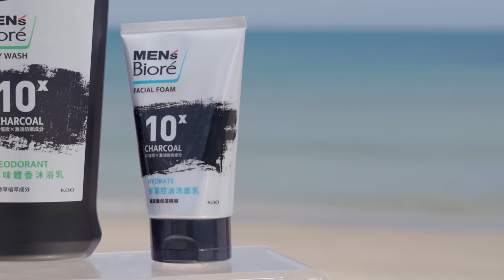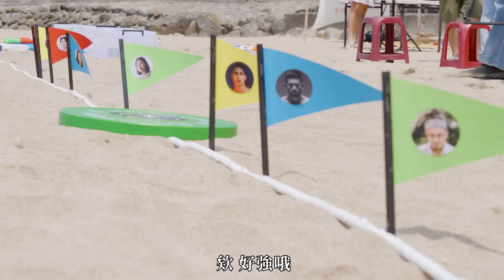OG級健身KOL參賽！高獎金讓大家都不演了！直到最後一刻才分出勝負的雙人競賽！｜巨能之巔 EP2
想不到很快就有機會可以再拍攝巨能之巔第二集！
夏天即將到來，肯定是要去海邊爆玩一波的，因此我們才設計海灘篇！
這次的關卡設計，也請企劃同事設計不要太難準備道具，
希望讓各位看完影片後，可以主動找三五好友一起到海邊玩玩看，
看看才誰是你們的巨能之巔，提供給各位！

感謝這次的巨能之巔乾爹 MEN‘s Bioré！
☀10倍炭系列控油配方x激活防禦成分
天然竹炭吸油成份有效控油，讓你在炎炎夏日輕鬆對抗外部髒污保持清爽！
激活防禦成分幫助告別外部髒污與環境有害因子，提升肌膚活力！
☀盛夏海光限定香氛
夏日期間限定，香檸檬氣息與海洋香調，提振你的精神與提升男性魅力！

現在在寶雅、屈臣氏、康是美、家樂福等都能夠買得到